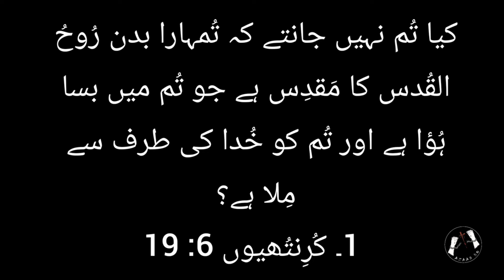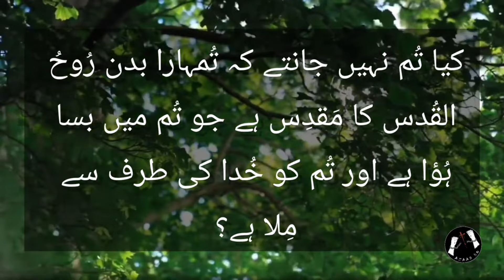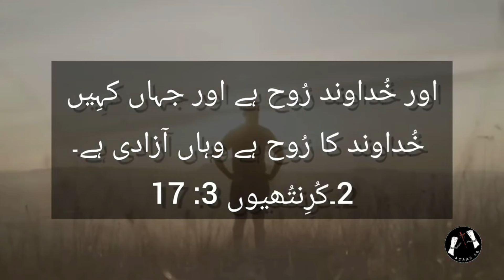Humara badan Rooh-ul-Qudas ka Maqdas kesy? | Hindi-Urdu Devotion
Your body is a temple: The word "temple" in the context of 1 Corinthians 6:19 refers to a sacred dwelling place, a place where God's presence resides. In the Old Testament, the temple was a physical structure where God's glory dwelt, and it was treated with reverence and awe. However, with the coming of Jesus and the establishment of the New Covenant, the concept of the temple took on a new meaning. Now, believers are the temples of the Holy Spirit, and our bodies are the dwelling place of God's presence. This highlights the intimate relationship between the believer and God, as our bodies are set apart for His indwelling.